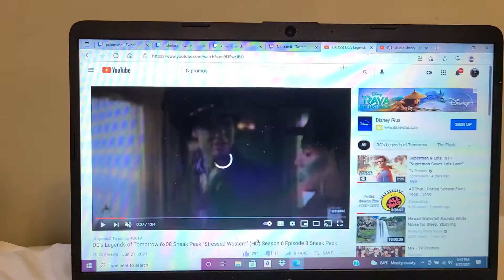DC LEGENDS OF TOMORROW 6X8 TRAILERRR TRAILER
the western is strees